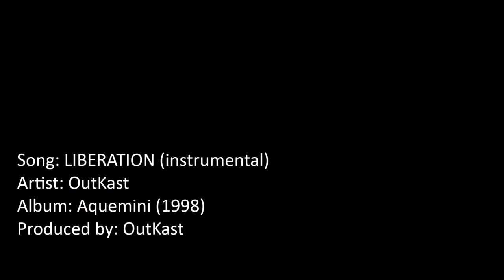OutKast - Liberation (instrumental)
produced by OutKast.
featuring Cee-Lo & Erykah Badu